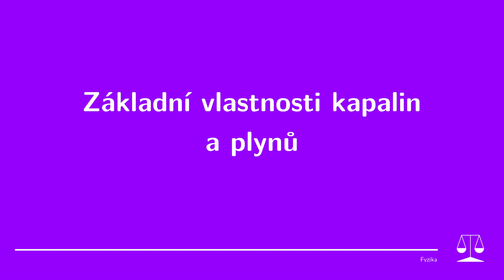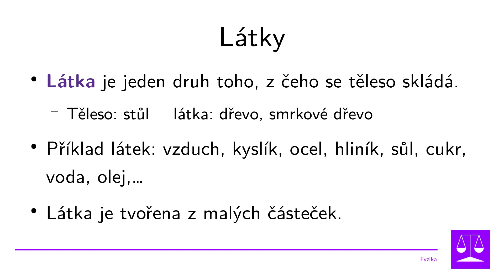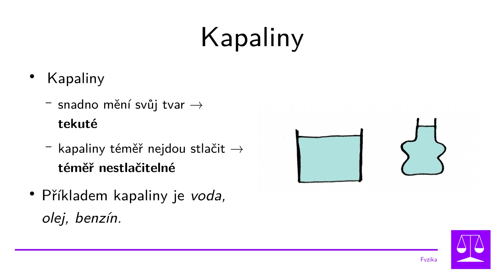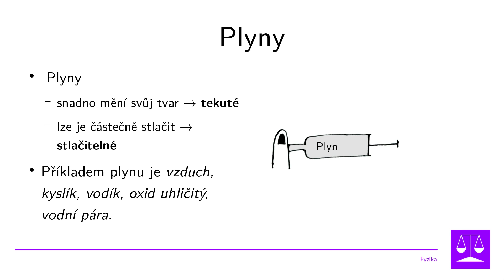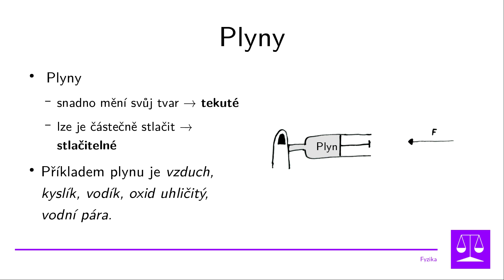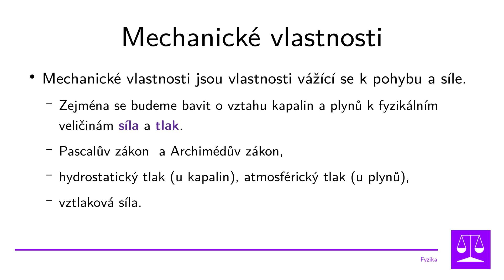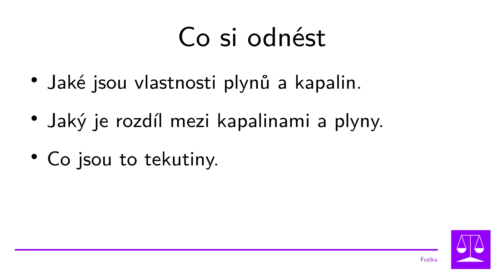Základní vlastnosti kapalin a plynů, Mechanika kapalin a plynů, Fyzika, 7.ročník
fyzika Video je určené pro žáky základní školy na téma základní vlastností kapalin a plynů.

Na začátku videa si připomeneme, co jsou to látky a jakých nabývají skupenství (pevné, kapalné a plynné).
Následně si připomeneme, některé vlastnosti kapalin jako je tekutost kapalin (snadno mění svůj tvar) a nestlačitelnost kapalin (nelze změnit objem kapaliny) a vlastnosti plynů jako tekutost plynů (snadno mění svůj tvar) a stlačitelnost plynů (lze změnit objem plynu).

Řekneme si, že kapaliny a plyny nazýváme společně tekutiny a řekneme si, co jsou to mechanické vlastnosti.Video slouží jako úvod k mechanice kapalin a plynů.

Zdroje, ze kterých jsem čerpal:

1. Růžena KOLÁŘOVÁ, Jiří BOHUNĚK: Fyzika pro 7. ročník základní školy, dotisk 2. vydání, Havlíčkův Brod: nakladatelství Prometheus, spol. s.r.o., 2016. ISBN 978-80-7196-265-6.

2. TARÁBEK, Pavol a Petra ČERVINKOVÁ. Odmaturuj! z fyziky. Vyd. 2. Brno: Didaktis, c2006. Odmaturuj! ISBN 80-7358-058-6. Toto video z fyziky je určeno zejména pro žáky základní školy. Své si mohou najít i žáci střední školy (Fyzika SŠ).